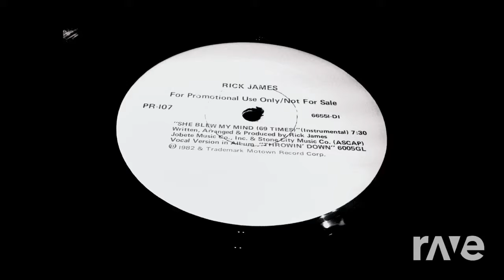A Love Time - Rick James & The Whispers (The R-Mix)